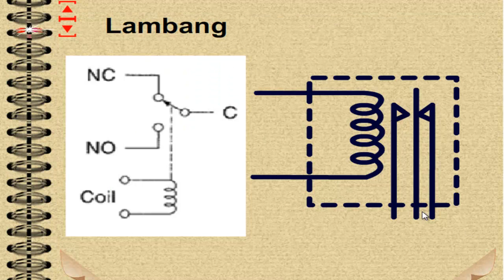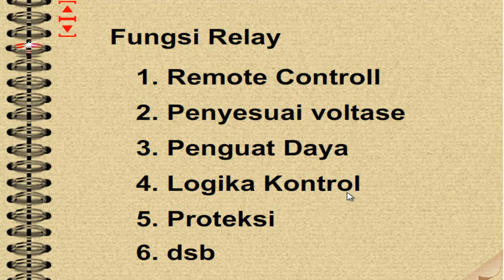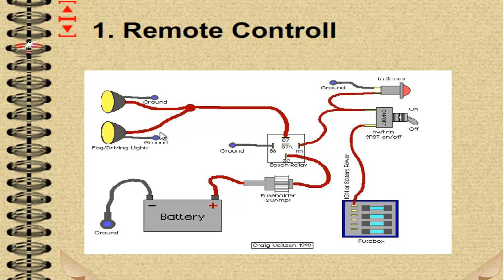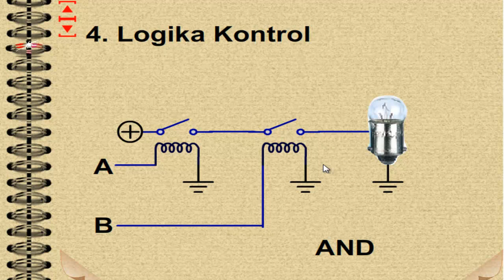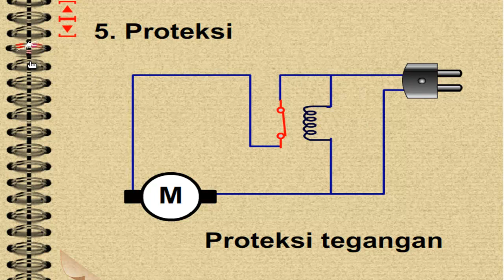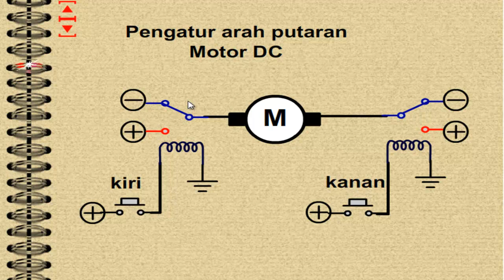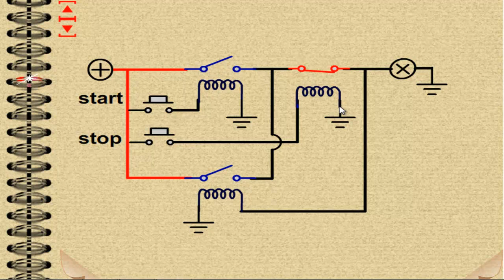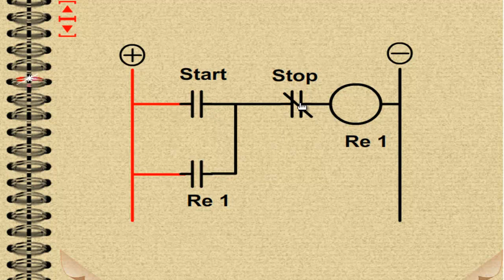Tutorial Relay 02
Menjelaskan macam-macam kegunaan relay. Digunakan untuk bahan perkuliahan Instrumentasi dan Kendali pada D3 Teknik Mesin Universitas Jember oleh Aris Zainul Muttaqin